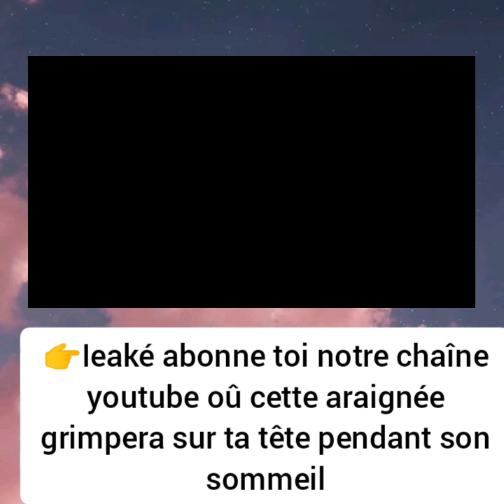Yoro Sidibé VS Fati ka Daouda yattara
00:00 phase1
00:45 phase2
01:00 phase3
02:00 phase4
03:00 phase5
04:00 phase6
05:00 phase7
06:00 phase8
07:00 phase9
08:00 phase10
09:00 phase11
10:00 phase12
11:00 phase13
12:00 phase14
13:00 phase15
14:00 Romana
15:00 Romana
16:00 Romana
17:00 Romana
18:00 Romana
19:00 Romana
20:00 Romana
26:37 Romana